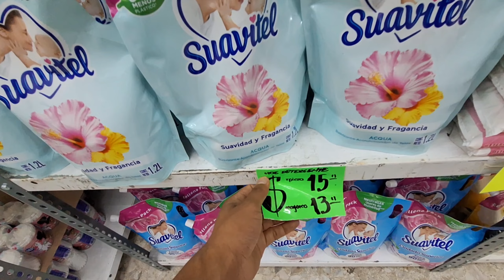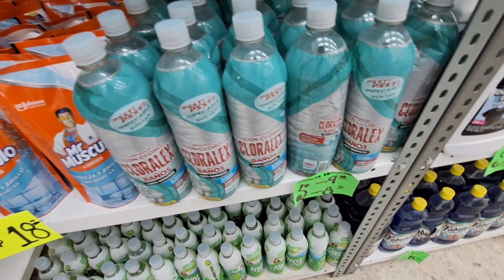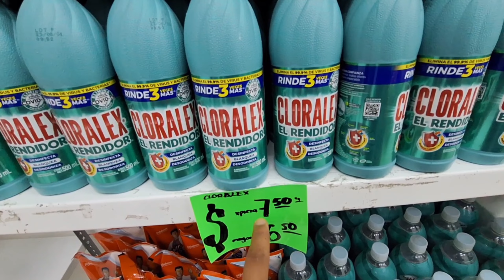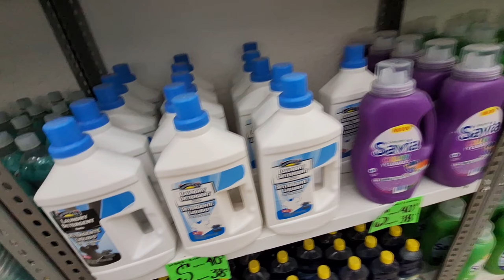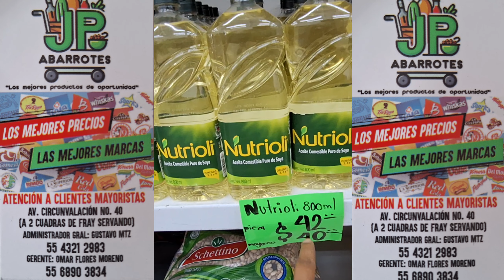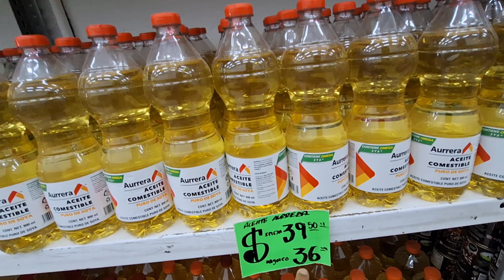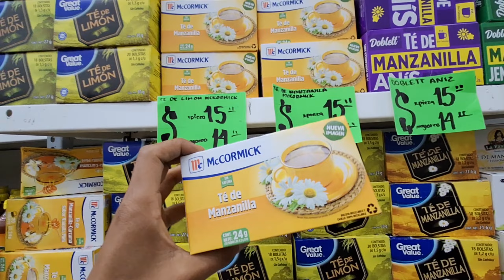Abarrotes En REMATE: LA TIENDA DE LOS TIANGUISTAS - NUEVA DESPENSERÍA EN MERCED CDMX